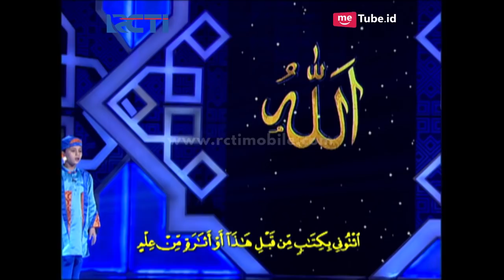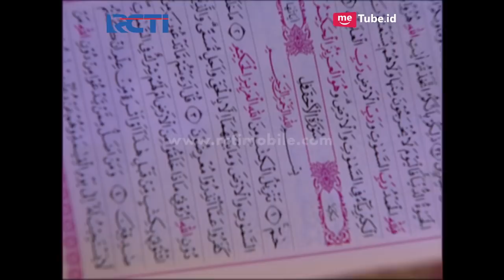HAFIZ INDONESIA 2018 - Tantangan Tartil Untuk Nabil [1 Juni 2018]